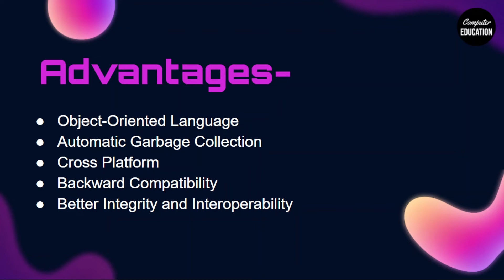What is C# - A Short Movie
1. C# Introduction
2. What is C#
3. What is C# - A Short Movie
4. What is C# used for?
5. What is C# in simple words?
6. C Sharp (programming language)
7. C# Tutorial (C Sharp)
8. What is C# (C-Sharp)?
9. Introduction to C Sharp Programming
10. C Sharp Tutorial
11. Basics of C# Programming
12. Where is C# used?
13. Which type of language is C#?
14. Advantages of C#
15. Disadvantages of C#
16. What is C#? A Brief Introduction

Other Useful Videos Playlist Link:-